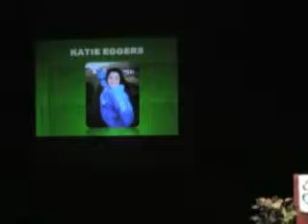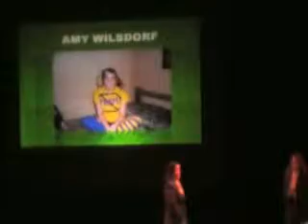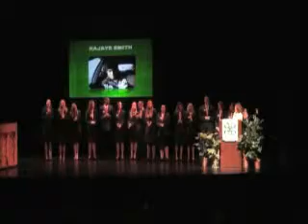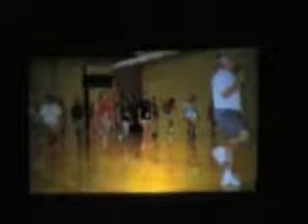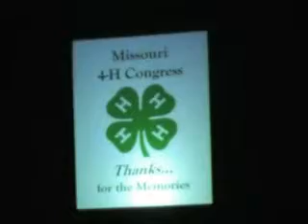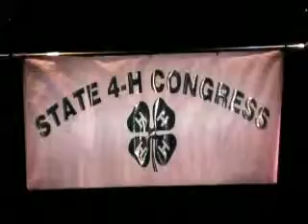Missouri 4-H State Congress at the University of Missouri in Columbia, Missouri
Missouri 4-H State Congress held at the University of Missouri in Columbia, Missouri. Melodie Brace and three other individuals received one of the highest awards that one can receive in 4-H, "The Missouri 4-H Key Award"

Bob Brace